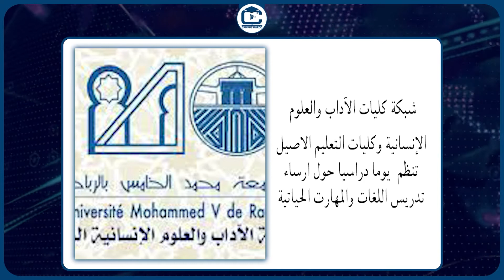موجز أخبار الجامعات المغربية على قناة الجامعة المغربية - Campus Maroc Tv